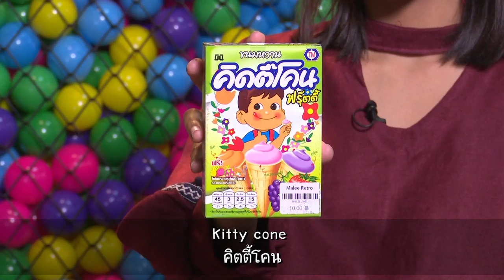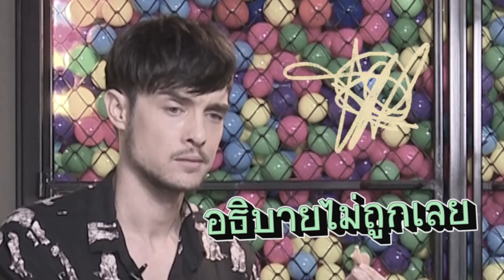FarangDay EP 29 เมื่อฝรั่งกินขนมไทยย้อนยุค ขนมที่เด็ก90 รู้จักกันดี จะเป็นยังไง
วันนี้พาไปย้อนยุค ย้อนวัยกันสักนิดนึง สำหรับใครที่เกิดในยุค 80-90 จะรู้จักกันดี เรียกว่าเป็นขนมในตำนาน แต่!!! ถ้าให้ฝรั่งกิน เค้าจะรู้สึกยังไง

ติดตามและรับชมย้อนหลังได้ทาง
Category
Entertainment
Category
Entertainment
Category
Entertainment
License
Category
Entertainment
License